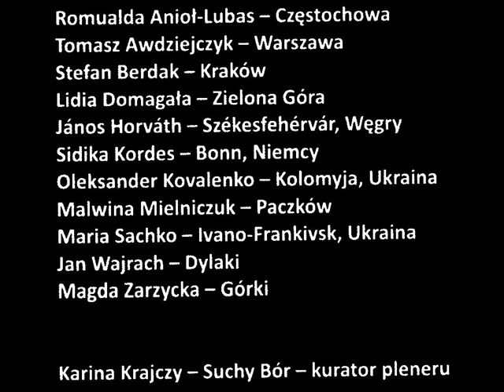IV MIĘDZYNARODOWY PLENER MALARSKI OPOLE 2016 lipiec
PLENER ODBYWAŁ SIĘ. W PIĘKNYM ZABYTKOWYM MIEŚCIE NAD ODRĄ  W OPOLU powstało wiele interesujących  obrazów malowanych
przez międzynarodowych artystów;